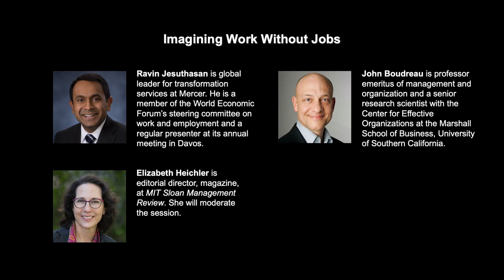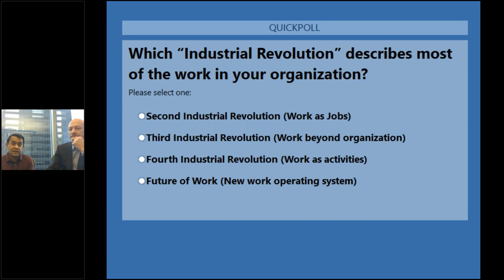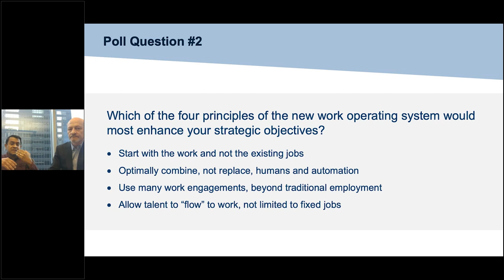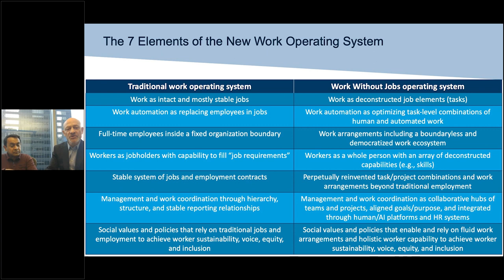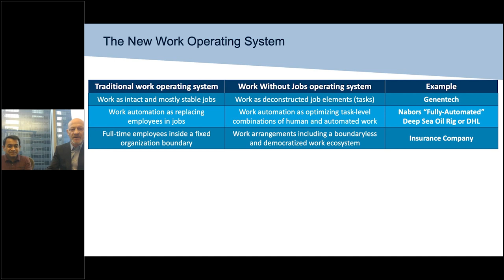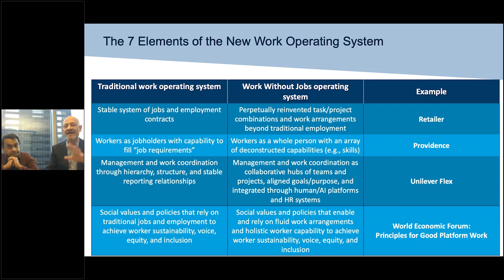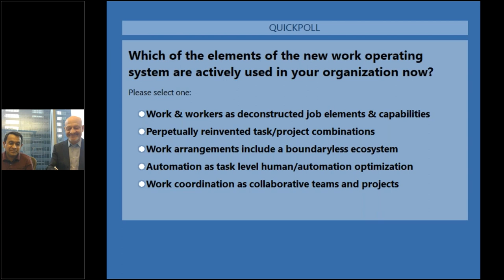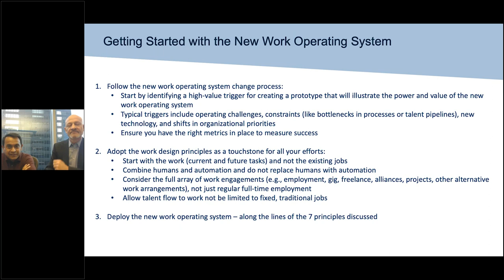Imagining Work Without Jobs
How can organizations achieve the agility required to thrive amid increasingly rapid change and disruption? And how can they better adapt to a wider array of both working arrangements and workplace technologies? Listen as Ravin Jesuthasan and John Boudreau give their provocative answers to these questions.